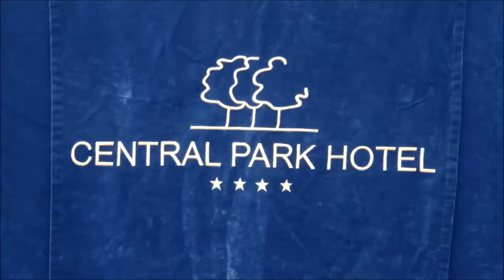Кирил Стоянов - ДИСКУСИЯ СРЕЩУ НАЙ-МАСОВИЯ ПРОБЛЕМ В ОБЩЕСТВОТО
ОБЕДИНЕНИЕ НА УЧИТЕЛИ ПО ЛИЧНОСТНО РАЗВИТИЕ,
РЪКОВОДИТЕЛИ НА ФИРМИ И КОРПОРАЦИИ, НА РАЗЛИЧНИ
ХОРА С ЛИДЕРСКИ КАЧЕСТВА.
ОТКРИТА, НЕПОДПРАВЕНА ДИСКУСИЯ СРЕЩУ НАЙ-
МАСОВИЯ ПРОБЛЕМ В ОБЩЕСТВОТО.
ЗА ВСИЧКИ, КОИТО СЕ ПОЧУВСТВУВАТ СЪПРИЧАСТНИ КЪМ
ТЕМАТА НА ДИСКУСИЯТА И ИМАЩИ ЖЕЛАНИЕ И ВЪЗМОЖНОСТ ДА БЪДАТ ОТ ПОЛЗА ЗА НАМАЛЯВАНЕ ИЛИ
РЕШАВАНЕ НА ОБЩЕСТВЕНИЯ ПРОБЛЕМ.